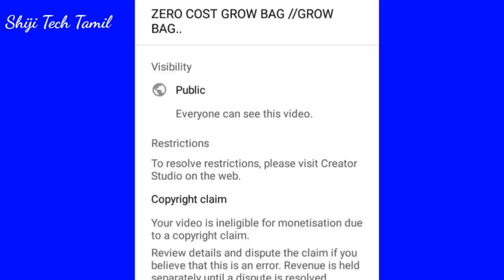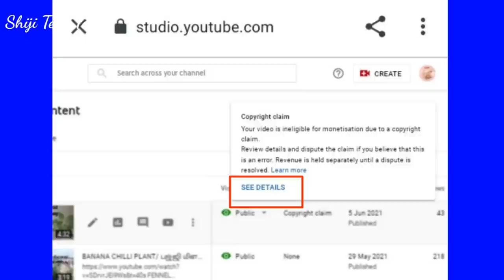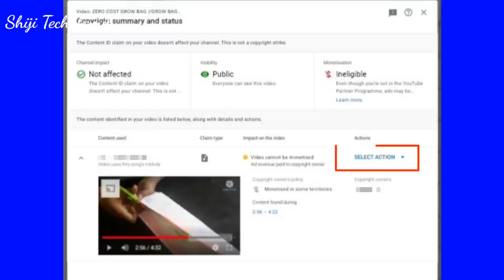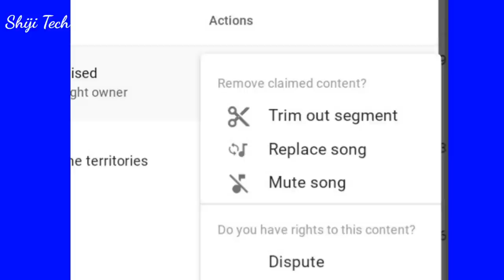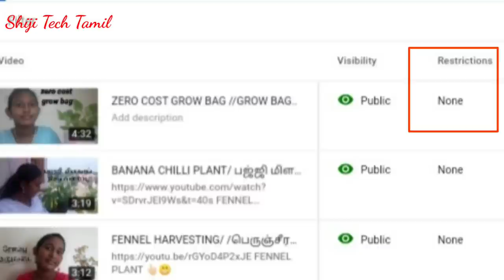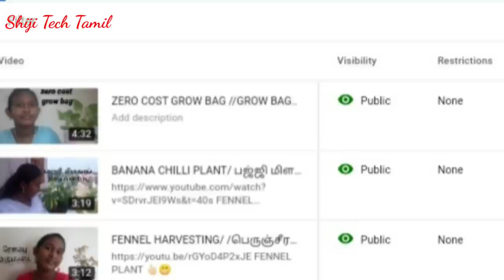How to remove copyright claim on youtube tamil / How to fix copyright claim issue 2021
How to fix copyright claim on youtube explained